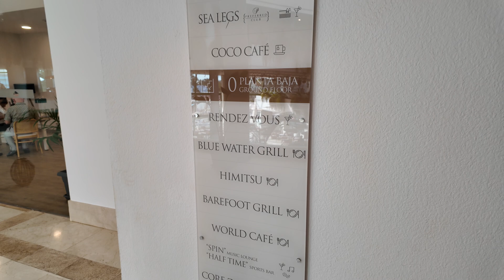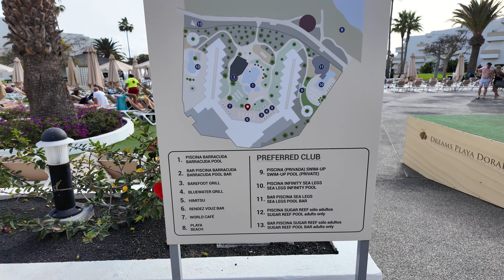5* Dreams Lanzarote Playa Dorada Resort & Spa | Hotel Tour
Hello and Welcome to Dreams Hotel,

Dreams Lanzarote Playa Dorada Resort & Spa, located in the beautiful town of Playa Blanca by the ocean, is perfect for family holidays. It offers an Explorer's Club for kids, a Core Zone Club for teenagers, and a variety of sports activities for a tailored vacation experience.

Guests can choose between comfortable family rooms or luxurious Preferred Club rooms with stunning views, most overlooking the Lobos and Fuerteventura islands. All rooms are non-smoking and feature high-speed Wi-Fi.

The resort boasts 9 swimming pools, a water park, 5 restaurants, 4 pool bars, a sports bar, a lobby bar, a café, a Preferred Club lounge, and live entertainment. You can also relax at the spa with various treatments, enjoy the water circuit, or stay active in the 24-hour gym spanning over 200 m2.

What to do in Lanzarote?

I just wanted to let you know that this is no additional charge to you. Thank you for supporting my small channel. ❤️

⏰ Video Duration: 00:07:52